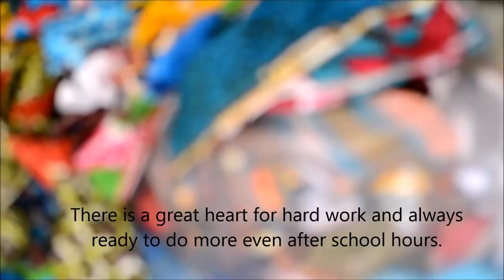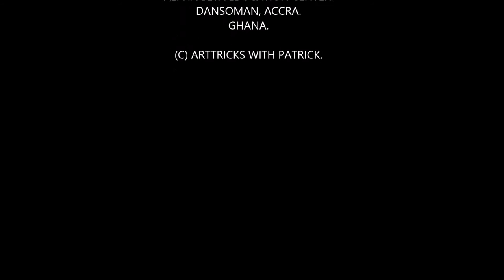LEADERSHIP IN ART With Patrick William Dodoo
Using waste materials to work on a fashion show called Trashion show. And will be organized in Alpha Beta Education Centers.